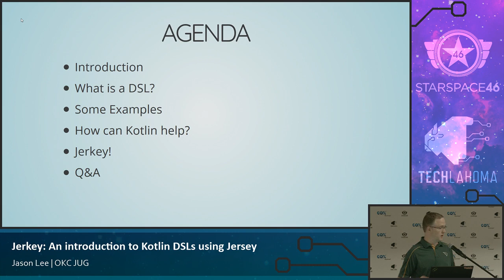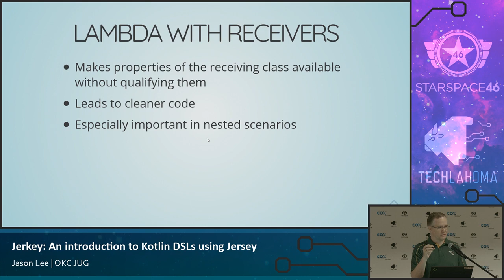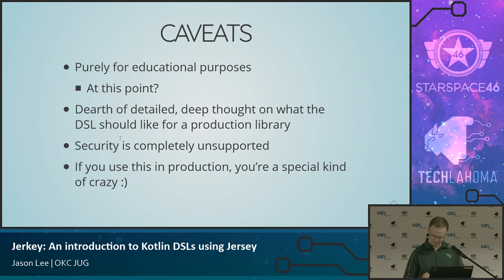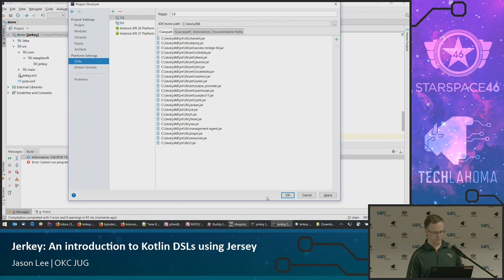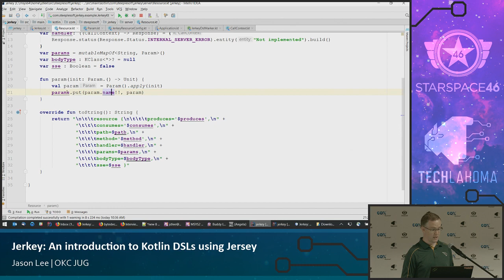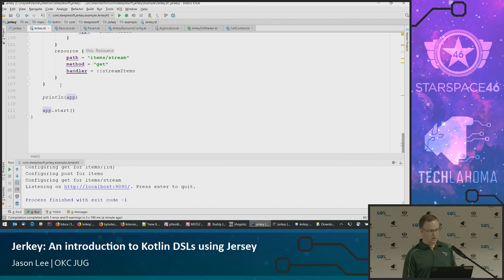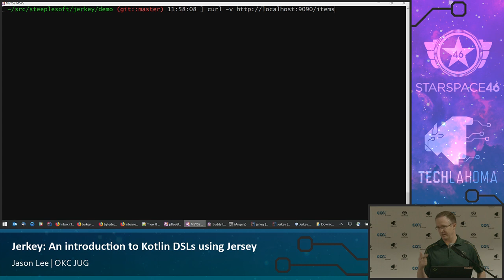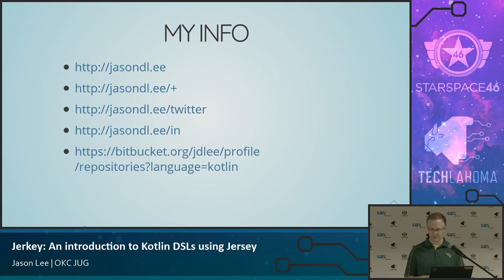Jerkey: An Introduction to Kotlin DSLs using Jersey - Jason Lee: OKC JUG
One of the many strengths of Kotlin is the ease with it allows us to write Domain Specific Languages. Perhaps you've seen Anko for Android, or maybe TornadoFX for JavaFX and gotten the itch to write your own, or maybe just wondered how its done. Wonder know more!

In this session, we'll start from the beginning as we build Jerkey, Kotlin-based DSL for building Jersey applications (Jersey + Kotlin = Jerkey ;). We'll start by covering the basics you need to understand in order write a DSL. Next, we'll spec out how we want the DSL to look and work, and, finally, we'll implement it and in doing so demonstrate not only the power of Kotlin, but how well the Kotlin/Java interop really is by showing code paths bouncing between Java and Kotlin code.

Speaker
Jason Lee is a Senior Principal Software Engineer with Oracle, where he functions as his team's architect. Prior to Oracle, he worked for NetSuite and Sun Microsystems, both of which were acquired by Big Red (so if you're hoping to be acquired by Oracle, give him a call). With over 21 years of experience, he has worked with a number of programming languages (Java, C/C++, Javascript, PHP, Python, Delphi and so on) in a variety of industries, with Java -- and Java EE -- being the primary focus for well over a decade now. He found Kotlin a few years ago, and has been trying to use it everywhere possible.